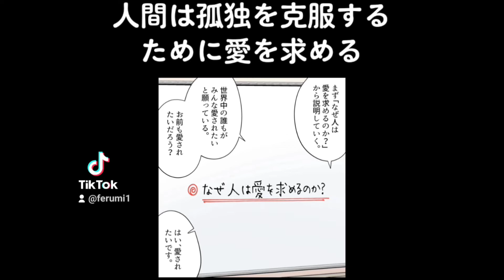【フェルミ】人間は孤独を克服するために愛を求める【フェルミ切り抜き】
【漫画】愛するということ【要約_エーリヒ・フロム】